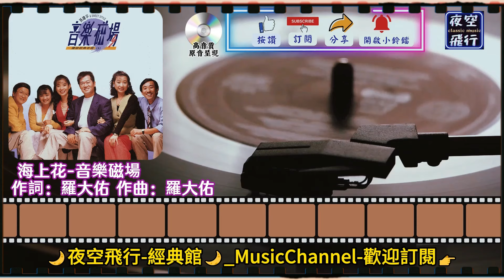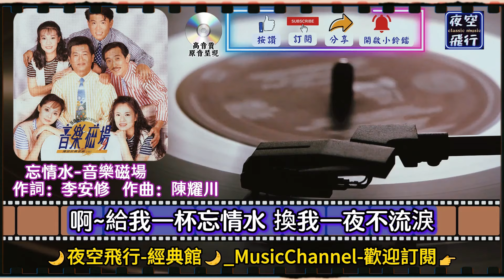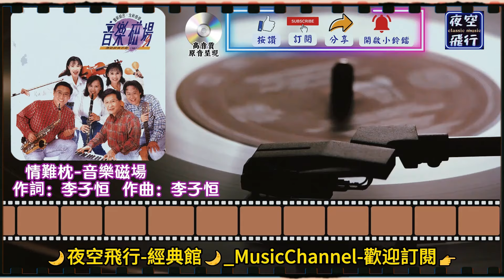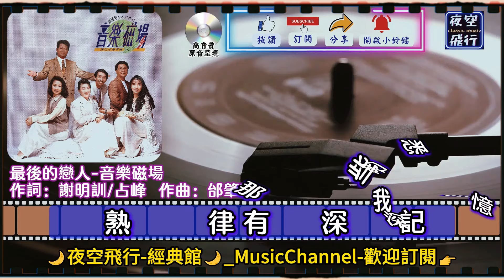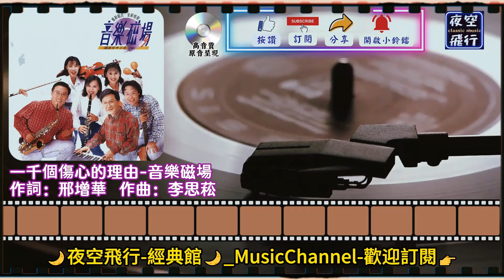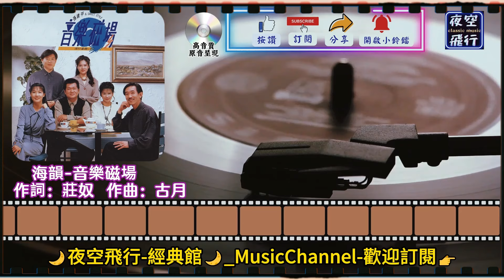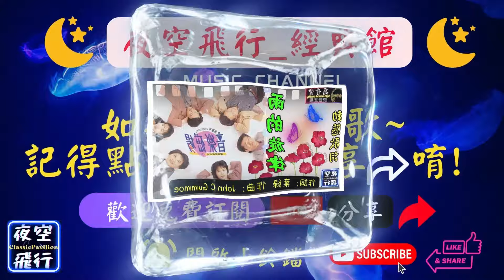音樂磁場🎀國語磁典💖精選(2)💕[動態歌詞] Lyrics [高音質]海上花,忘情水,愛如潮水,棋子,情難枕,最後的戀人,一千個傷心的理由,海韻,雨的旋律,相思河畔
音樂磁場🎀國語磁典💖精選(2)
01. 00:00 海上花
02. 03:23 忘情水
03. 07:24 愛如潮水
04. 11:28 棋子
05. 16:03 情難枕
06. 21:02 最後的戀人
07. 25:39 一千個傷心的理由
08. 30:11 海韻
09. 33:51 雨的旋律
10. 36:17 相思河畔